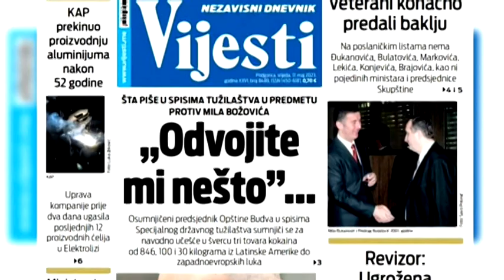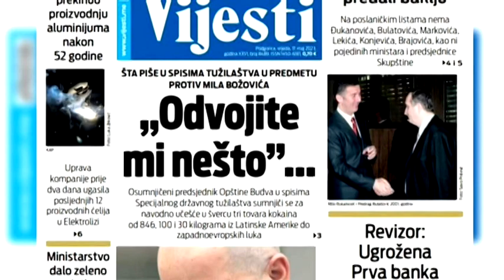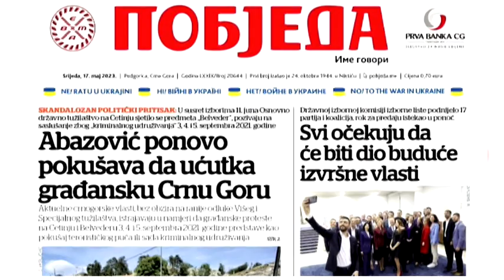BOJE JUTRA - PREGLED STAMPE Milena Besic | Vijesti